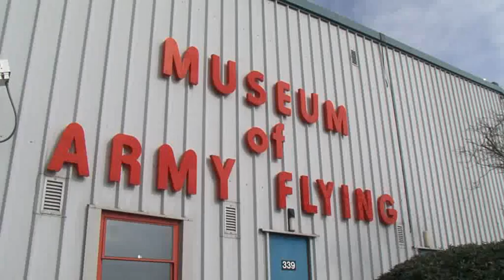Young Eagles Episode 2 "They've Earned Their Wings!"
In this months show from the Museum of Army Flying.  Young Eagle - Isi, meets one of the Army's newest pilots and Callum visits a WWII veteran who played a key role in one of the major battles of the War. They both have great stories to tell!